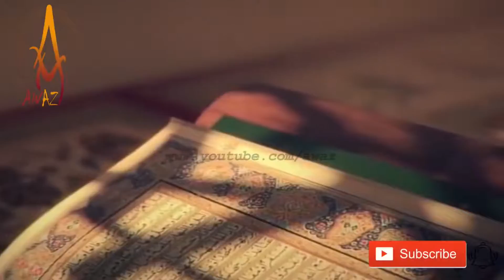Labbek Allah humma Labbek